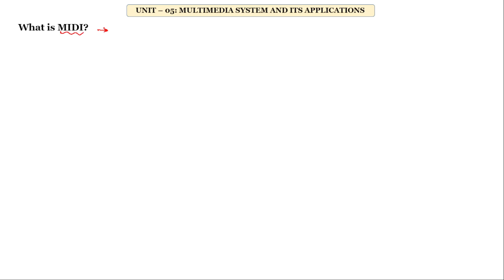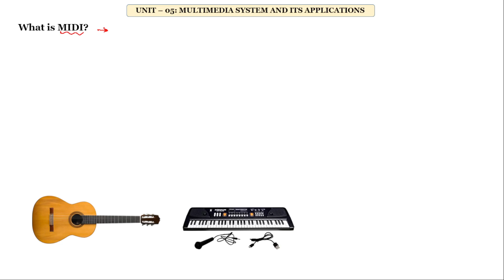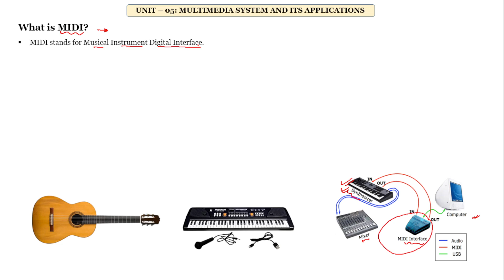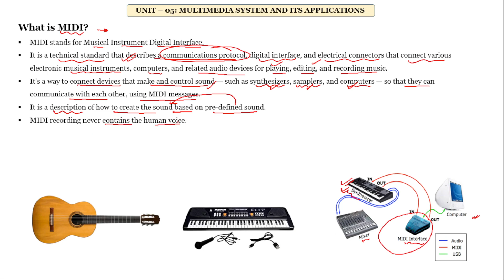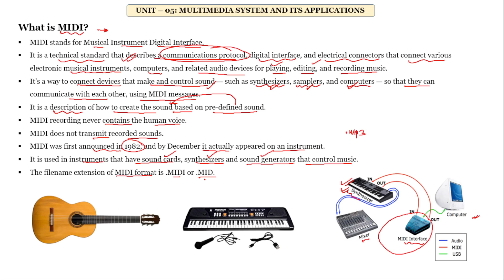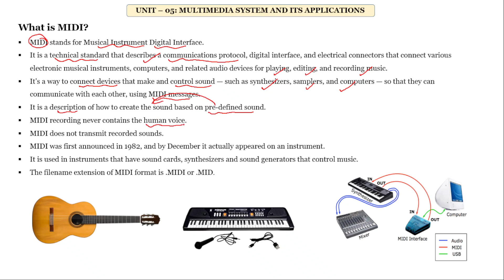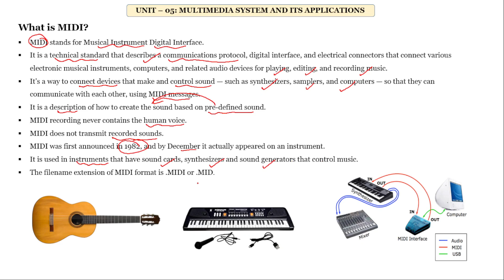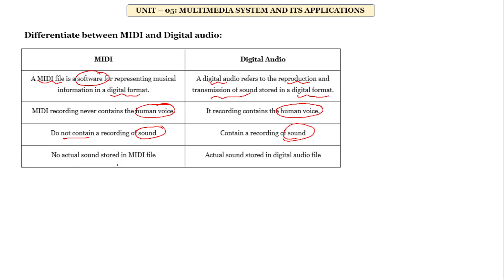MIDI(Musical Instrument Digital Interface) II Multimedia Technology II